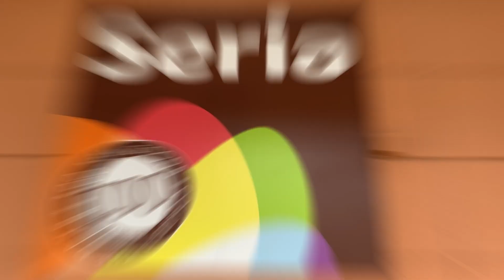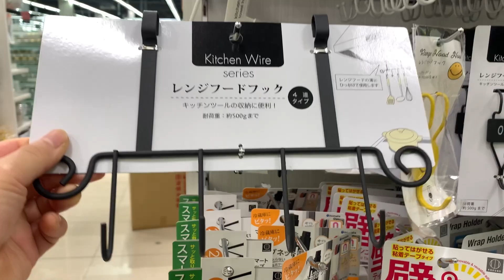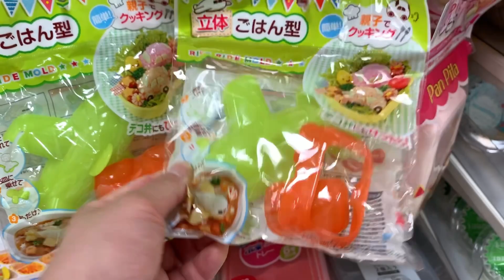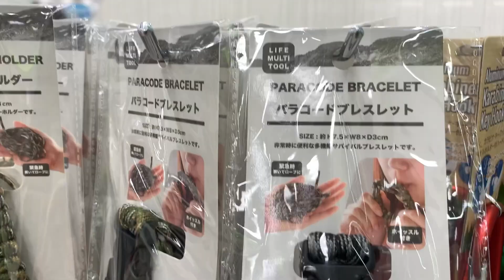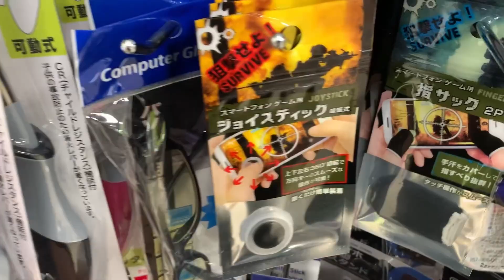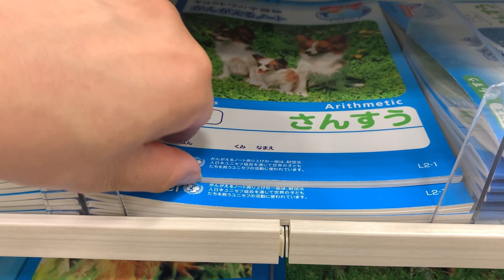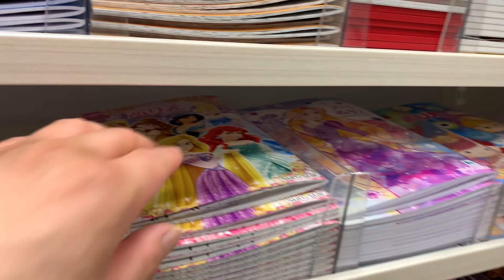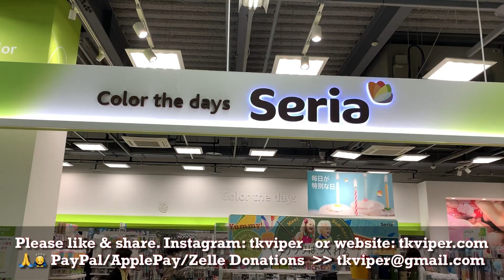Japan Dollar Store Walk Thru 2020.06.25 Seria ¥100 Thrifty Store Dollar Tree Shopping Convenience